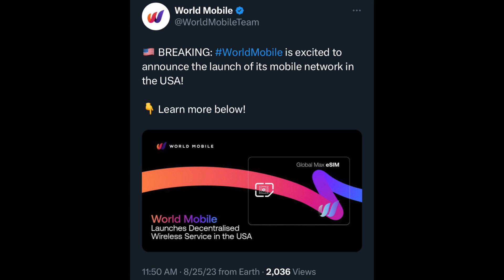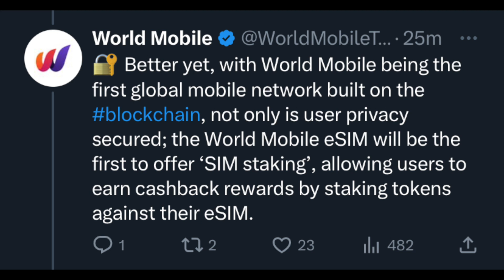World Mobile Launches in the USA! // CARDANO Native Token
The World Mobile network just launched in the USA! Join Gianna as she reveals the latest news on Cardano's World Mobile Token and how it is connecting the unconnected globally.